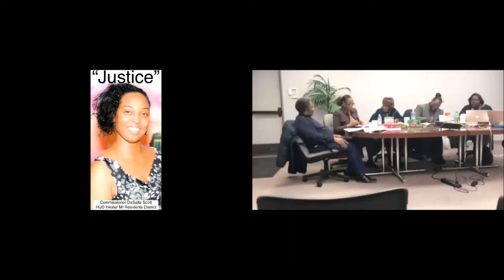No One Is Above The Law Of Justice Unless It’s HUD Fair Housing Exception To The Rules Being Broken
(Executive Director)
IHC-Inkster Housing Commission:

Michigan Office of Public Housing | HUD.gov / U.S. Department of Housing and Urban Development (HUD)

(HUD Regional Public Housing Director)
Kelley D. Lyons

(Director) of HUD
Douglas C. Gordon

HUD Division (Director)
Ratico J. Lake

Detroit Field Office:
(HUD Field Officer/Director)
Michael L. Polsinelli

(Mayor) – Patric Wimberly
(Mayor Pro Tem) – Kim Howard, District V

The Mayor Patric Wimberly And Participating City Council Members...

(Councilwoman)
Sandra K. Watley District- lll

(Councilman)
George Williams District- l

State Of Michigan Representative:
(Jewell Jones)

Super Pissed Cussin' Councilwoman Goes Goes OFF on Other Councilmembers!

This week’s explosive (political) drama comes from Portsmouth, VA, after city councilwoman Lisa Lucas-Burke went viral for cussing out her fellow council members on a decision she felt was unjust. At the meeting, the City Council voted 4-3 to fire city manager, Angel Jones. The decision came without reason, which sparked a lot of tension between the members.
In the now-viral video, councilwoman Lucas-Burke made sure to let her fellow council members know that they were dead wrong for firing Jones without cause. She claims that the reason they let her go is because she (Jones) had dirt on them that they did not want to be revealed.
“She got a lot on this council, and that’s why they want to get rid of her. And I hope that y’all are seeing what’s happening, and I hope you make your decision when November comes,” Lucas-Burke said. “I’m pissed that the [expletive]…. yeah, I’ma say it. I’m mad as a [expletive], I am. Because I know what’s been going on.”
Though Lucas-Burke caused an uproar on behalf of Jones, Jones remained calm during the termination.

After the fact she spoke on the decision saying that this unfair termination will not stop her from God’s purpose.
“I just wanted to state that when I elected to apply for this position, I applied for it because that’s what God’s purpose was for my life at the time. So, the decisions that Man is making on this dais tonight does not control my future.”
Whew! Lucas-Burke had to get that off her chest!

Related To:
No One Is Above The Law:

The Verdict Is In: HUD Inkster Housing Commission And InksterCityHall Give Freedom Papers To Andrew L. Carter: via

To File A “Fair” Housing Claim...

AN EQUAL OPPORTUNITY

There Is No Justice In HUD Fair Housing: Case Of Inkster Housing Tenant Steals Another Tenants File!

Commissioner DaSalla Scott, Reads Her Letter To HUD (The Department Of Housing And Urban Development) The City Of Inkster (Mayor) And City Council...

(Councilwoman)
Sandra K. Watley District-III

As A Black Woman In This Country, I Feel I Need To Bear Arms

In response to the protests, three Black community activists showed up to the capitol where it is legal to bear arms with their own rifles, intending to safely escort Black lawmaker Rep SarahAnthony (D-MI) into the building.

“We were all just appalled by the lack of support and lack of security that I had, that other legislators had, and the fact that a lot of the demonstrators last week were adorning many racist, anti-Semitic signage,” Anthony told City Pulse. “I think it just triggered a lot of folks, especially African Americans.” Via